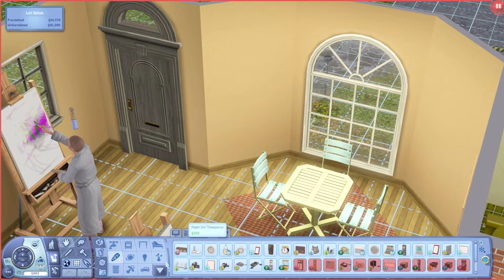It's her birthday? | The Sims 3 | 100 Baby Challenge - Part 10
In this part, we accuse Hal of cheating, I'm not in the mood for fall, and baby number 4 is here!

Please leave suggestions for naming our many future children downstairs in the comments!

TS3 100 Baby Challenge Rules

Nraas MasterController
Nraas Overwatch
Nraas PortraitPanel
Nraas Register
Nraas Retuner
Nraas StoryProgression
Nraas StoryProgressionExtra
Nraas StoryProgressionLovers
Nraas StoryProgressionPopulation
Nraas StoryProgressionRelationship
Nraas Woohooer

Social Medias

Instagram: Brittney@comstar_sims (I'm never on there)